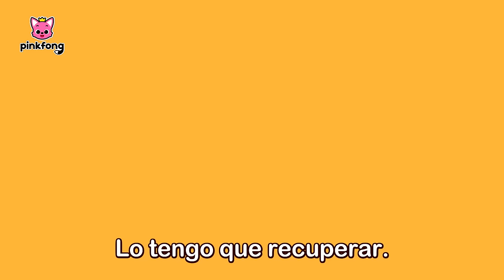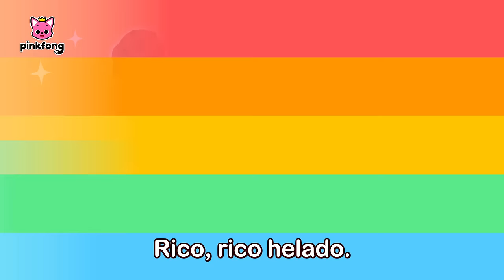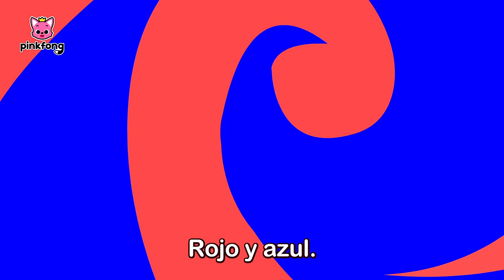🌈TODOS los Episodios de Canción de Colores de Tiburón Bebé | Pinkfong Canciones Infantiles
¡Juguemos y aprendamos los colores con Tiburón Bebé!
¡Cantemos y bailemos todos juntos mientras aprendemos los colores con la Familia Tiburón!

00:00:00 ¡Cantemos juntos!
00:00:11 ¿A Dónde Fueron Mis Colores?
00:03:15 Buses Tiburones Coloridos
00:05:50 El Sombrero Blanco de Tiburón Bebé
00:08:55 Baile de Colores
00:11:52 ¡Aventura de Colores!
00:14:37 El Mundo Arcoíris de Tiburón Bebé
00:17:40 El Camión de Helados de Tiburón Abuelo
00:20:26 Estudio de Colores del Caracol Mágico
00:23:27 Los Colores Son Hermosos
00:26:41 El Mundo Rosa de Tiburón Bebé